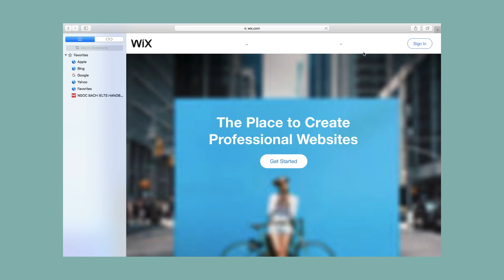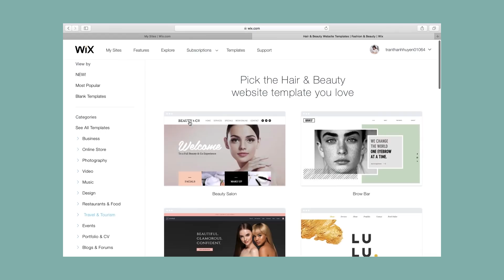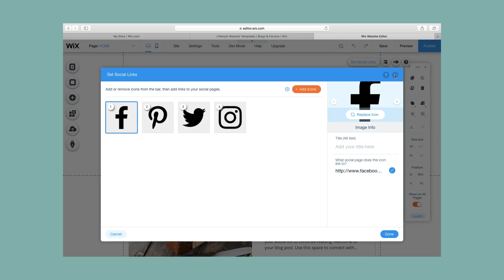BƯỚC ĐẦU TRỞ THÀNH BLOGGER CHUYÊN NGHIỆP | sunhuyn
Truy cập vào để tạo blog cá nhân miễn phí nhé

F O L L O W   M E

❤ Sunhuyn